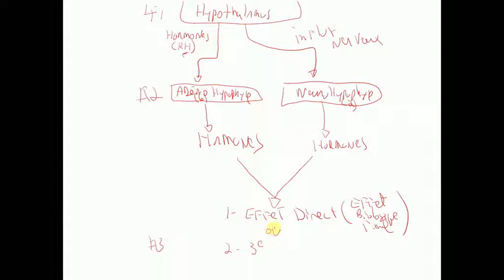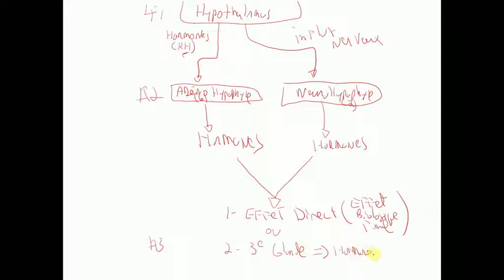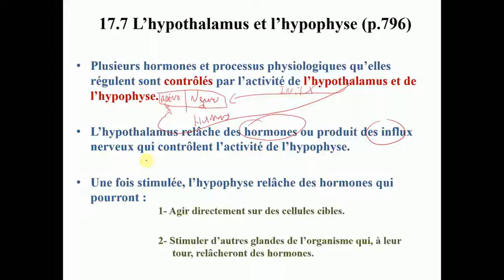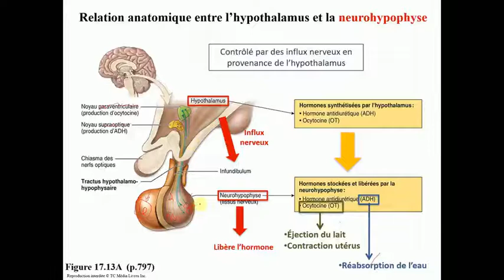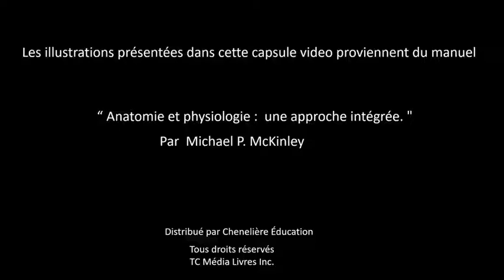Capsule 42A-Système endocrinien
Cette capsule présente les hormones qui sont régulées par l'hypothalamus et l'hypophyse.